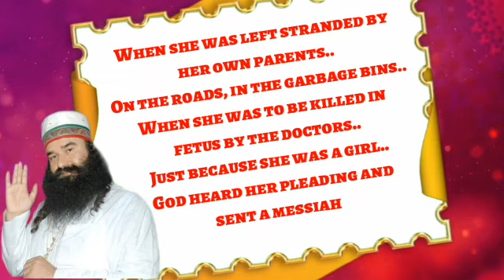Father's Day Special ||करोड़ों लोगों का सहारा है संत ड्रा गुरमीत राम रहीम सिंह जी इंसान